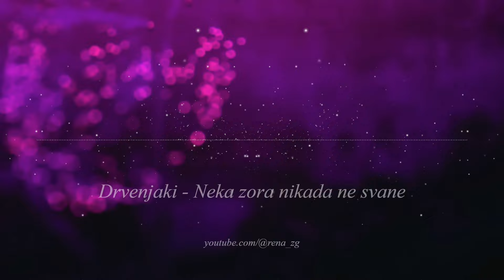Drvenjaki - Neka zora nikada ne svane